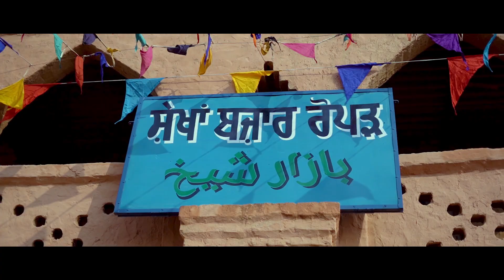BEST PRE WEDDING 2020 | GAGAN & DIKSHA | LOVE BIRDS | RAVINDER PHOTOGRAPHY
A FILM BY : RAVINDER PHOTOGRAPHY 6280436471
THE WEDDING PHOTOGRAPHER